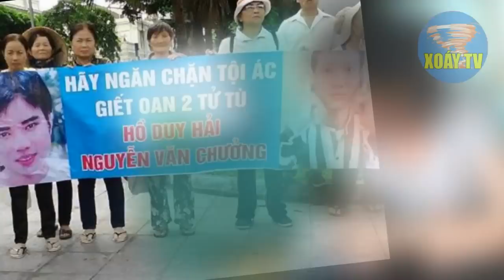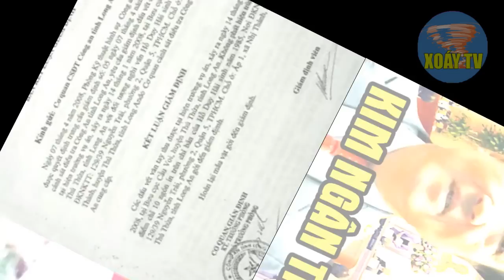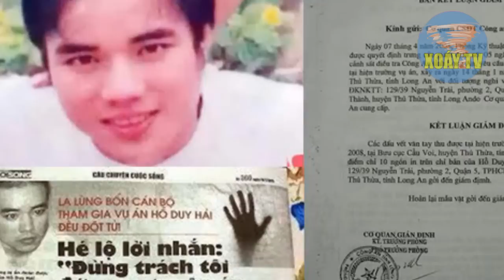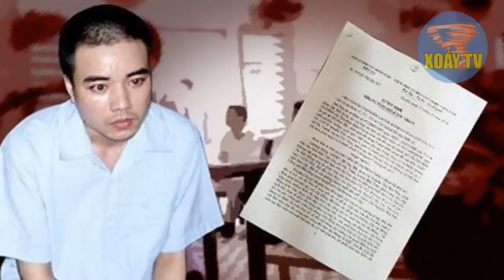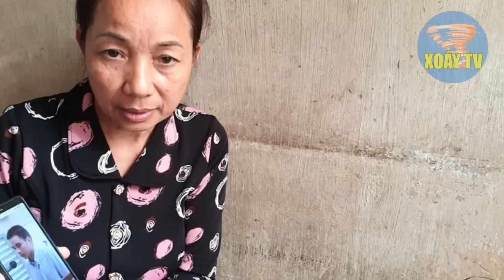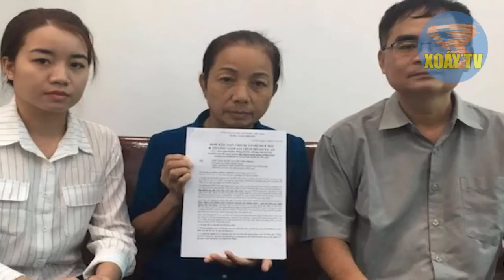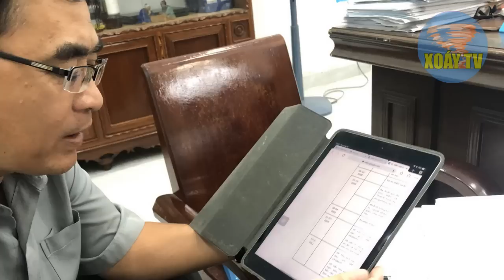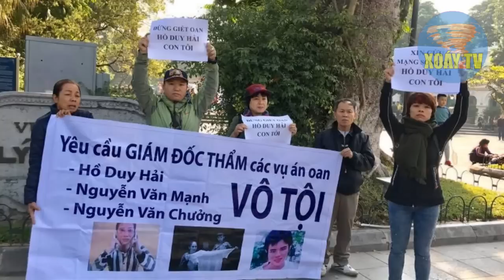BỒ NHÍ của TRƯỞNG BAN CHUYÊN ÁN Hồ Duy Hải TIẾT LỘ CHẤN ĐỘNG, VT Lê Minh Trí GIẢI ĐÁP